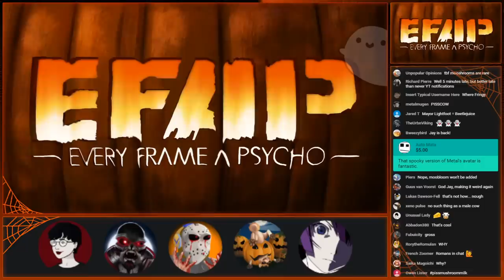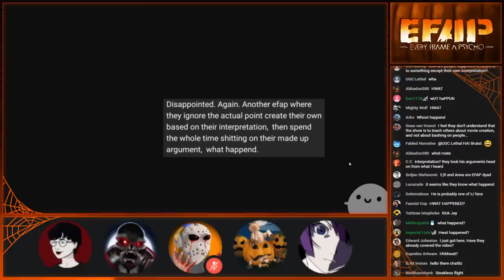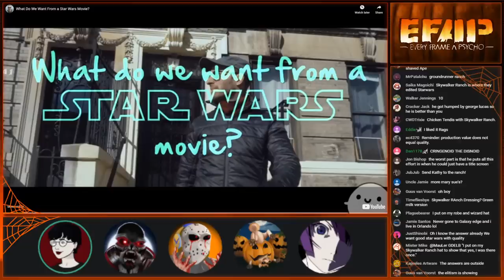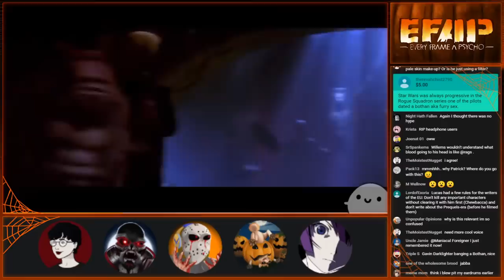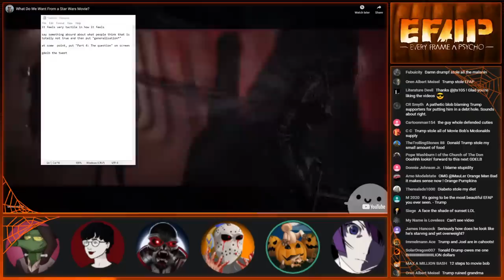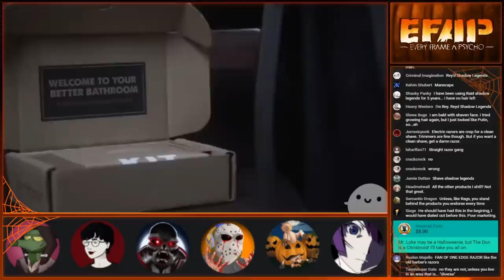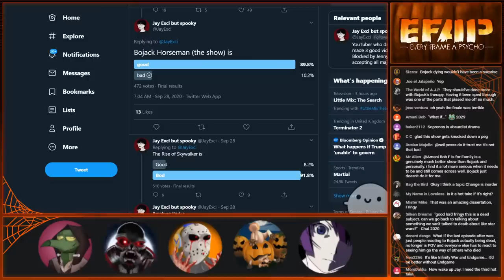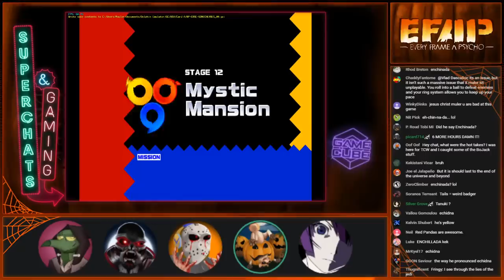EFAP #103 - The Return of The Willems and a spooky triple EFAP hot take w/Theo, Fringy, Metal + Jay